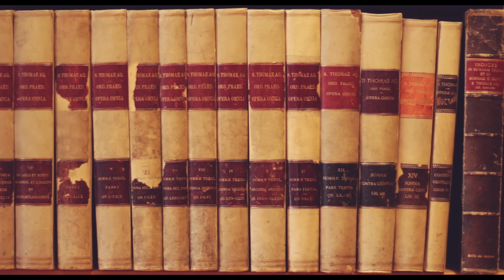Fr Legge #3: What is the best way to understand that God is one and three? (I, 27)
*SUMMA THEOLOGIAE I, 27, 1 (procession = immanent action: Procession of Divine Word and the analogy of a human word)
*SUMMA THEOLOGIAE I, 27, 3 (procession by way of love)